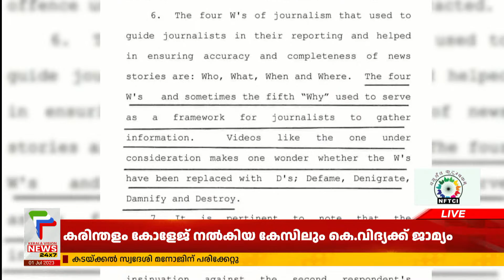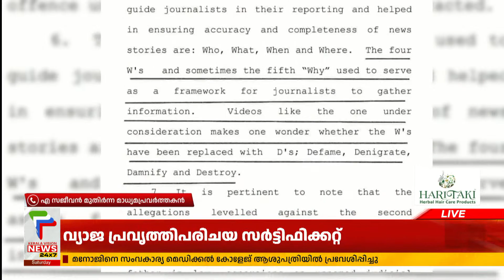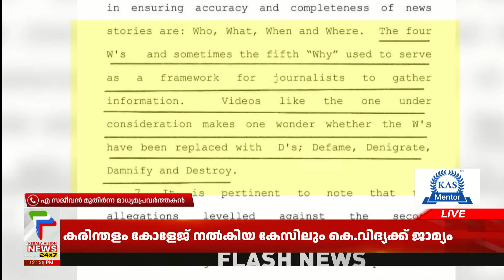മാധ്യമങ്ങള്‍ക്ക് വിശ്വാസ്യത ഉണ്ടാവണമെങ്കില്‍ പലപ്പോഴും പറയുന്നതില്‍ നിയന്ത്രണം ഉണ്ടാവണം; K Sajeevan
About COA